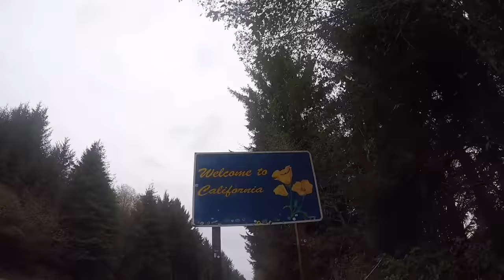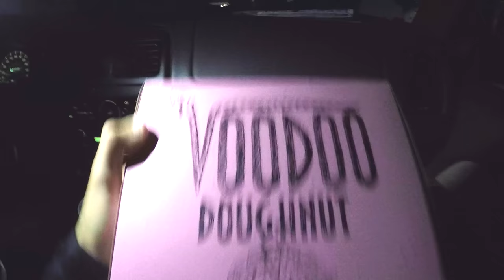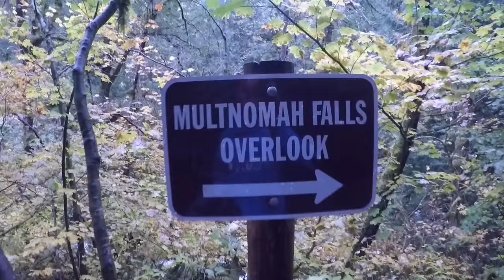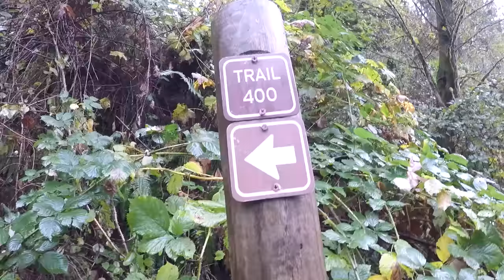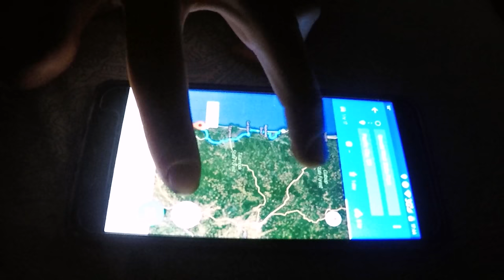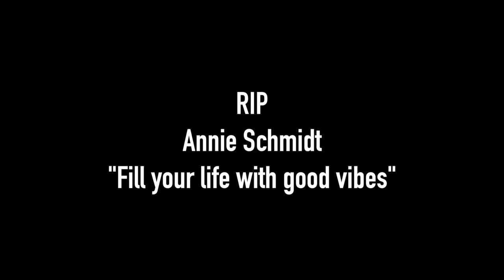Exploring Munra Point & Multnomah Falls 🌲 Day 12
Day 12 got pretty sketchy as me and Luke got up early to go explore what the Columbia River Gorge had to offer. Epic waterfalls, a 2000ft hike / climb and some river walking. It sure was a blast!

Like this content? Help me cycle around-the-world

It's going to be a hell of a lot of work to get through all the footage I've recorded. I have almost 600GB / over 40 hours of raw content so all the support really helps and means a lot to me!

Hiking music: "Sleepless" by Lil Yuri

Camera: GoPro 5 @ 1080p 60fps w/ digital image stabilisation